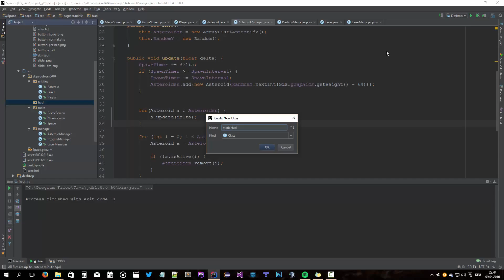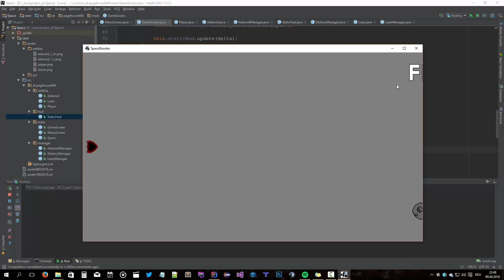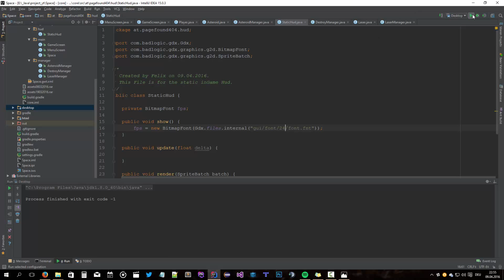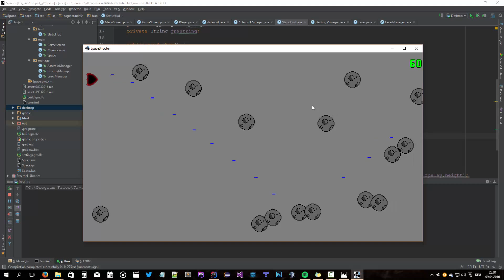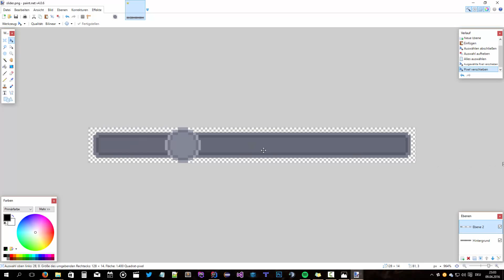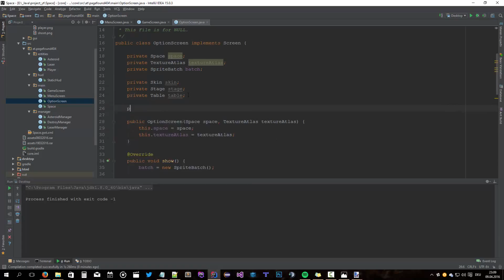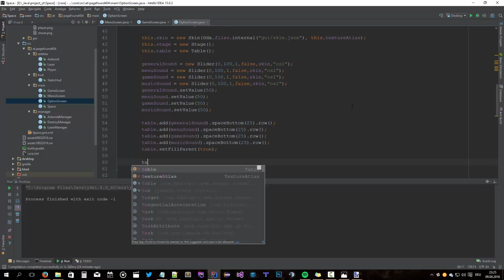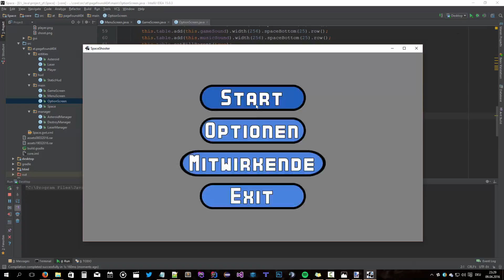libGdx Spielprogrammieren | Optionen #4 - [GERMAN][HD+]